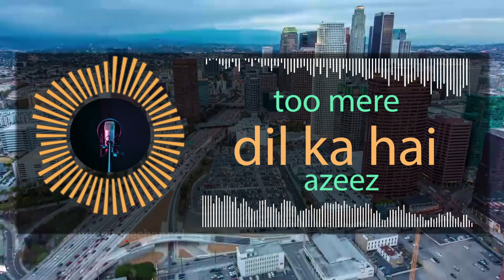TU MEREY DIL KA HAI AZIZ ||YA MASIH | Lyrical video | Hindi Christian Song || Cover || Susan Princy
Hi All,
Praise the Lord.
This is a very classic hindi Christian song.
Original lyrics : Traditional Pakistani, translated by D. T. Niles.

This cover song
Sung By: Susan Princy
Audio Edited by : Rev Daniel Kingsly

Tamil Song is : ( Translated from)
Yeshu Rajanin thiruvadikku saranam saranam saranam...

We give all the glory to God.

You can find all christian worship, songs, messages, Word of God, Bible audio book by book, synopsis of every book, Kids VBS, Mini Movie, daily devotional in the name of Namaste Ji and much more videos.

Bilingual messages and songs also you can find in Hindi and In Tamil..